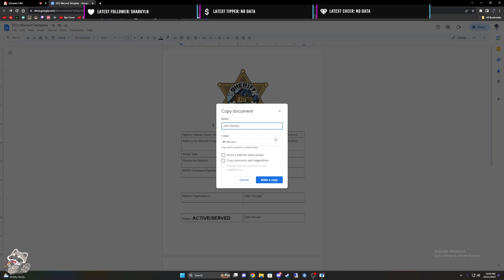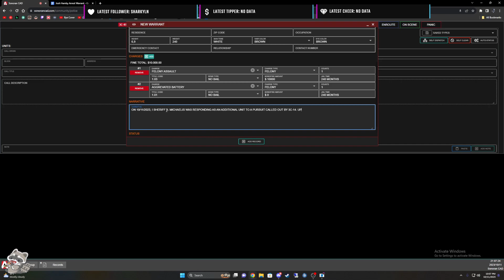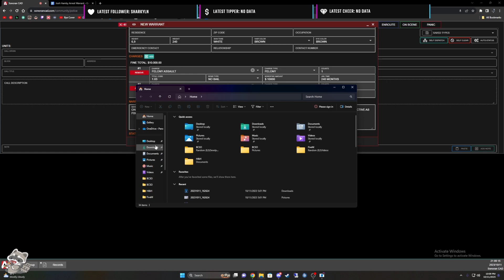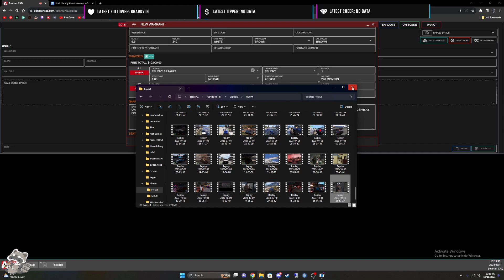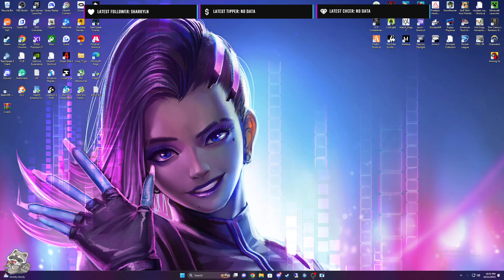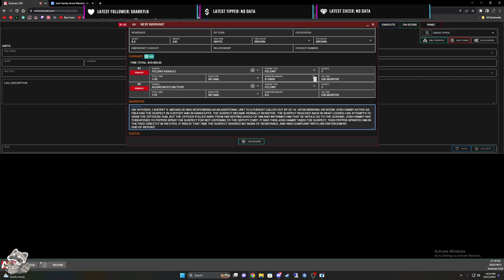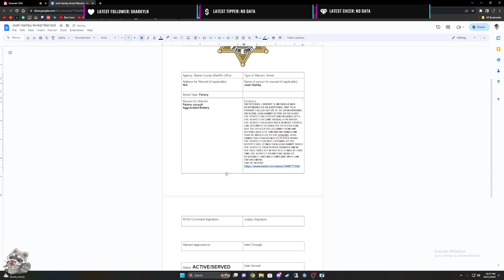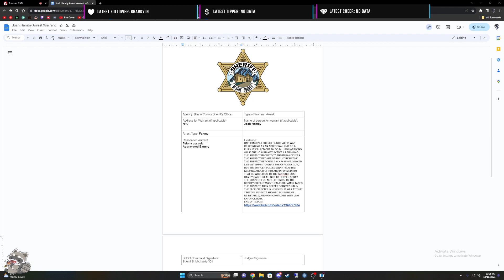Getting a Warrant for the Chief of Police??? | SkilineRP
LIVE STREAM RE-UPLOAD
If you want to support me and the content I create, consider donating

Donating will grant you special perks within Discord, and the Stream itself.

PC Specs:
Case: Cooler Master, Master Box 5 Lite RGB
Motherboard: Gigabyte Z690 Aorus Elite AX
Ram: G.Skill 32gb DDR5
CPU: Intel i7 12900k
GPU: EVGA RTX 3070
PSU: Power Spec 650 W
SSD: Kingston 120GB
HDD: 2x 2TB Seagate HDD 7200 RPM